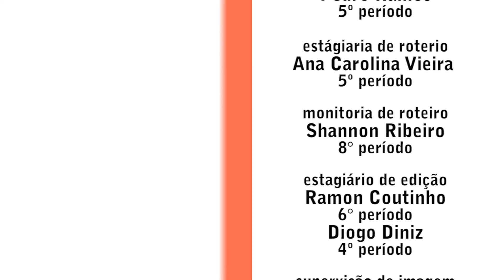TV UVA – A DICA É – Programação de 19 a 22 de maio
Se você gosta de pegar sua pipoquinha e sentar na frente da TV, ou tirar um dia pra dar aquele passeio delicioso no cinema, então cola aqui com a gente pra saber de tudo que vai rolar nessa universo, durante a semana.

Ficou curioso? É só dar o play!